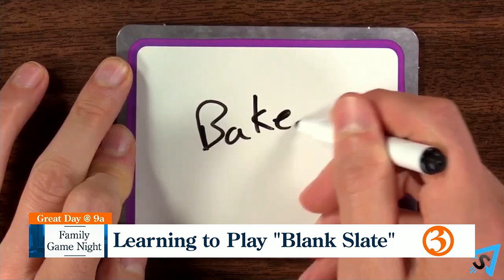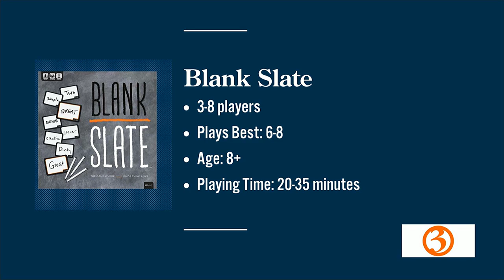Family Game Night: Blank Slate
Jenn Bartlett, a librarian at the Manchester Public Library, showed how to play a game to connect your thoughts with other players.